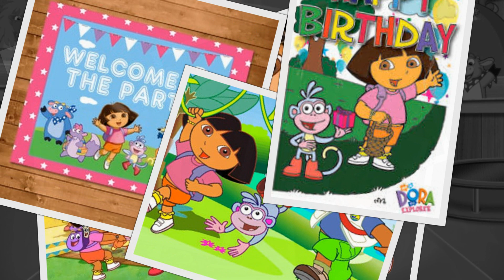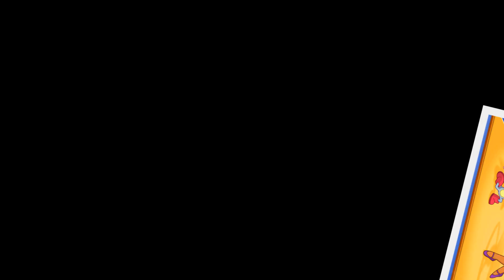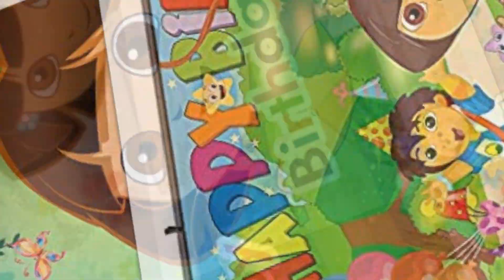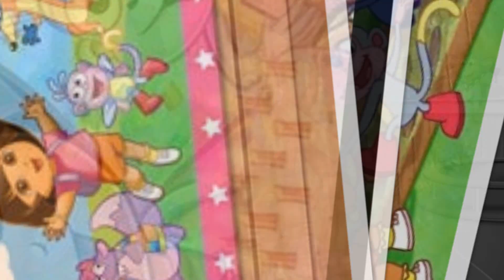Dora The Explorer | Happy Birthday Background Music | JMTV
Happy Birthday Background Music Inspired by Cartoon Movie Dora The Explorer. Kids love and enjoy Dora The Explorer so much! so let the party be magical on his/her special day!!!